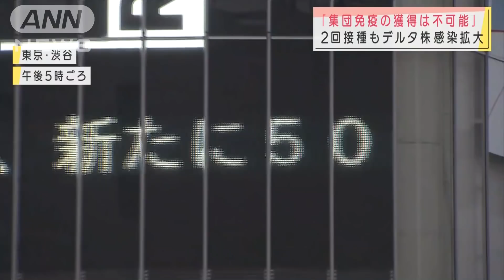「集団免疫の獲得は不可能」注目の研究結果(2021年8月14日)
コロナ収束に向けて頼みの綱になっているワクチンを巡り、接種が進むイギリスである注目の研究結果が発表されました。